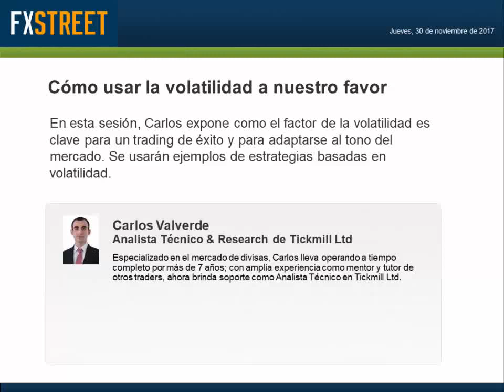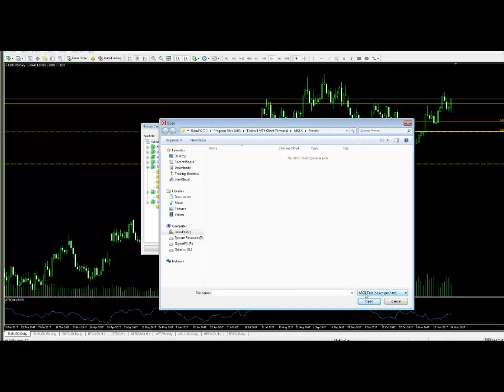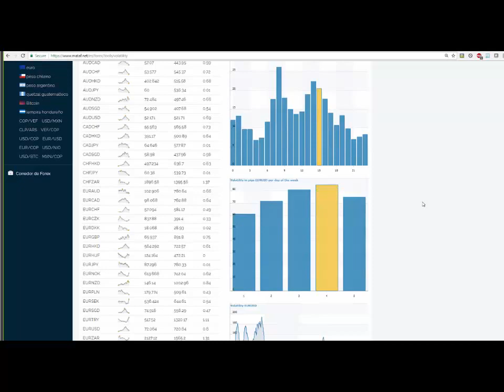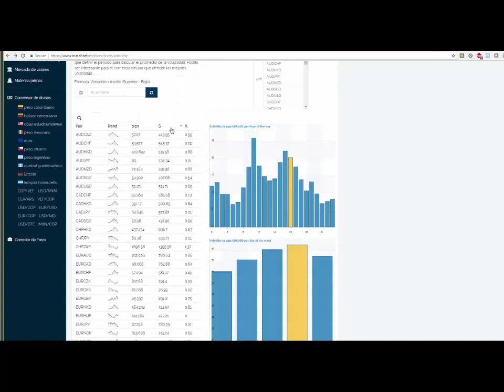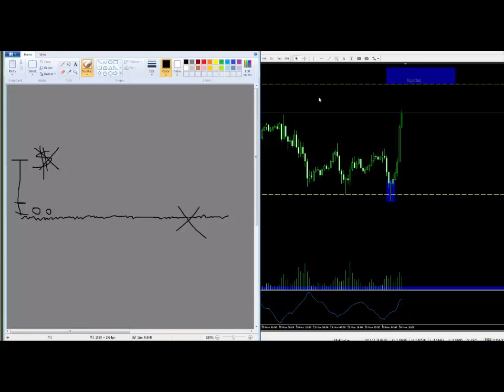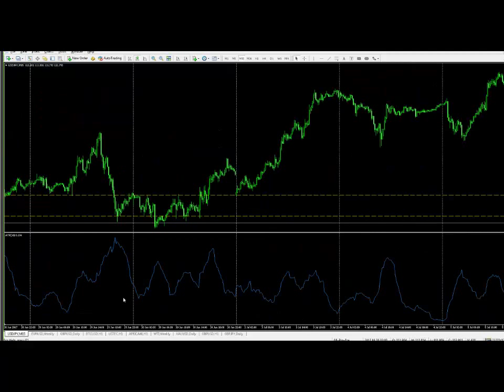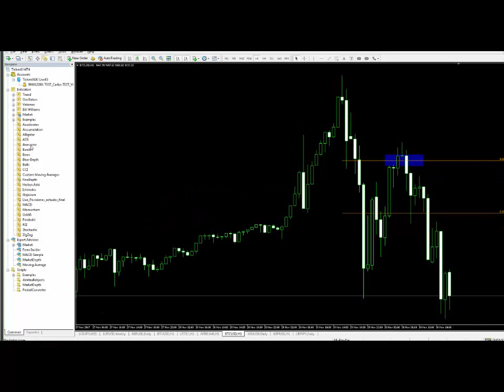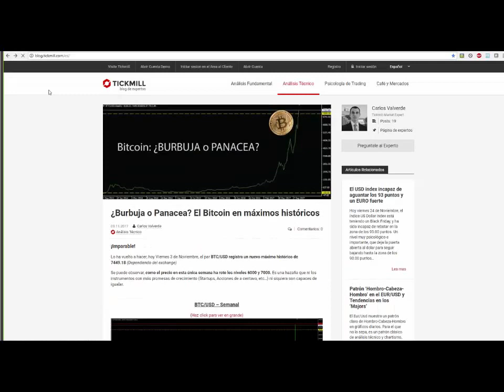Carlos Valverde: Cómo usar la Volatilidad a nuestro favor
Fecha de emisión: 30 noviembre 2017. Ponente: Carlos Valverde. En esta sesión, Carlos expondrá cómo el factor de la volatilidad es clave para un trading de éxito y para adaptarse al tono del mercado. También habrá ejemplos de estrategias basadas en volatilidad. ¡No te la pierdas!”